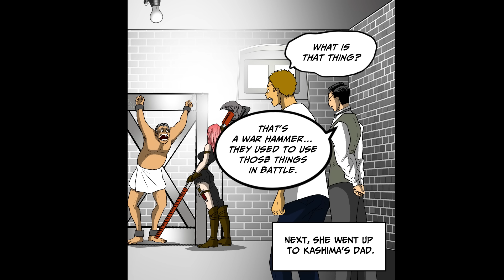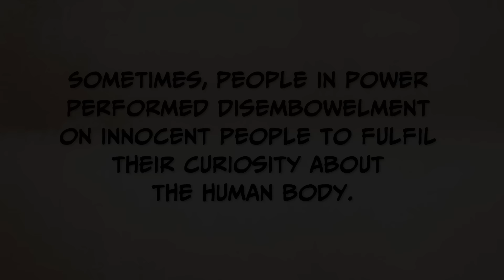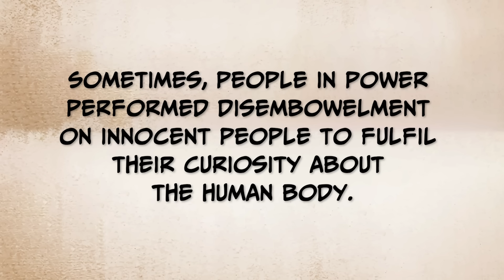The female torture sommelier tears his stomach apart [Manga Dub] [Torture]